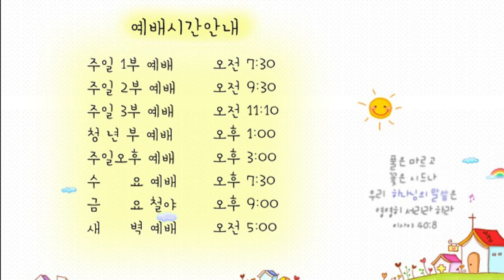21.04.22 안디옥 말씀 - 성령의 사랑만큼 자유를 누린다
제목: 성령의 사랑 만큼 자유를 누린다

31. 그러므로 예수께서 자기를 믿은 유대인들에게 이르시되 너희가 내 말에 거하면 참 내 제자가 되고
32. 진리를 알찌니 진리가 너희를 자유케 하리라
33. 저희가 대답하되 우리가 아브라함의 자손이라 남의 종이 된 적이 없거늘 어찌하여 우리가 자유케 되리라 하느냐
34. 예수께서 대답하시되 진실로 진실로 너희에게 이르노니 죄를 범하는 자마다 죄의 종이라
35. 종은 영원히 집에 거하지 못하되 아들은 영원히 거하나니
36. 그러므로 아들이 너희를 자유케 하면 너희가 참으로 자유하리라
37. 나도 너희가 아브라함의 자손인줄 아노라 그러나 내 말이 너희 속에 있을 곳이 없으므로 나를 죽이려 하는도다
38. 나는 내 아버지에게서 본 것을 말하고 너희는 너희 아비에게서 들은 것을 행하느니라
39. 대답하여 가로되 우리 아버지는 아브라함이라 하니 예수께서 가라사대 너희가 아브라함의 자손이면 아브라함의 행사를 할것이어늘
40. 지금 하나님께 들은 진리를 너희에게 말한 사람인 나를 죽이려 하는도다 아브라함은 이렇게 하지 아니하였느니라
41. 너희는 너희 아비의 행사를 하는도다 대답하되 우리가 음란한데서 나지 아니하였고 아버지는 한분 뿐이시니 곧 하나님이시로다
42. 예수께서 가라사대 하나님이 너희 아버지였으면 너희가 나를 사랑하였으리니 이는 내가 하나님께로 나서 왔음이라 나는 스스로 온 것이 아니요 아버지께서 나를 보내신 것이니라
43. 어찌하여 내 말을 깨닫지 못하느냐 이는 내 말을 들을줄 알지 못함이로다
44. 너희는 너희 아비 마귀에게서 났으니 너희 아비의 욕심을 너희도 행하고자 하느니라 저는 처음부터 살인한 자요 진리가 그 속에 없으므로 진리에 서지 못하고 거짓을 말할 때마다 제 것으로 말하나니 이는 저가 거짓말장이요 거짓의 아비가 되었음이니라
45. 내가 진리를 말하므로 너희가 나를 믿지 아니하는도다
46. 너희 중에 누가 나를 죄로 책잡겠느냐 내가 진리를 말하매 어찌하여 나를 믿지 아니하느냐
47. 하나님께 속한 자는 하나님의 말씀을 듣나니 너희가 듣지 아니함은 하나님께 속하지 아니 하였음이로다

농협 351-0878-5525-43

본 영상은 2015년 4월 26일 주일 3부예배 녹화본 입니다.